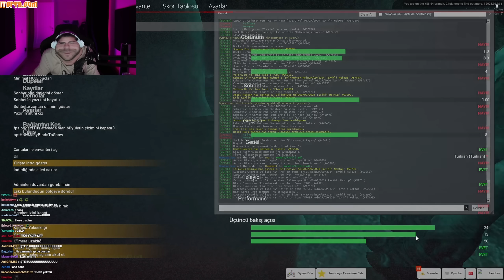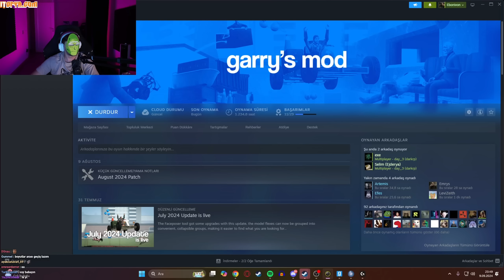MAHMUT ve TROLLER HOGWARTS'a GERİ DÖNDÜ! 🪄 | HOGWARTS RP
Bugün Garry's Mod'da çok özlediğiniz MAHMUT v HOGWARTS RP serisine devam ediyoruz, yine Mahmut ve bütün karakterleri oynayıp koca Hogwarts'ı ele geçirdik. İyi seyirler! 🪄

0:00 - Intro
0:42 - Mahmut
24:37 - Troll
34:24 - Troll Avcıları
51:05 - Özel Hogwarts Kurtarma Timi
58:08 - Rick and Morty
1:02:01 - Outro